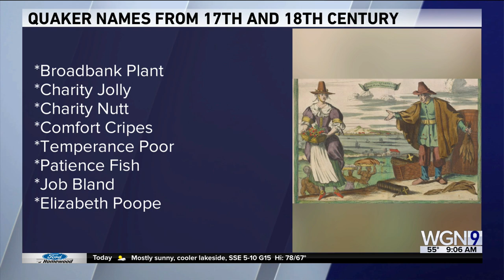9 @ 9: Ever heard of mushroom leather?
Check out this morning's 9 @ 9 for the latest stories from mushroom leather to lightening clothing.